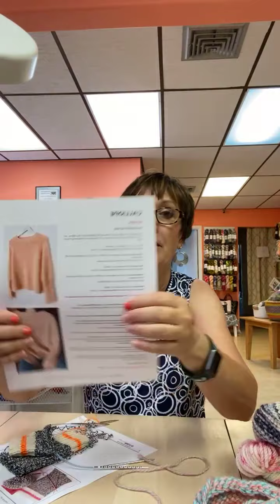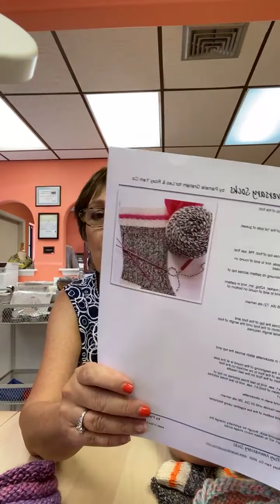September News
The video pauses for a few seconds near the end, but does continue